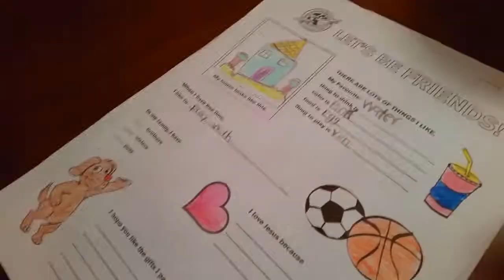Operación Niños de la Navidad - Fiesta de empacar cajitas - QC, Canada 2017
Christmas Child Operation - Packing Boxes Party - QC, Canada 2017